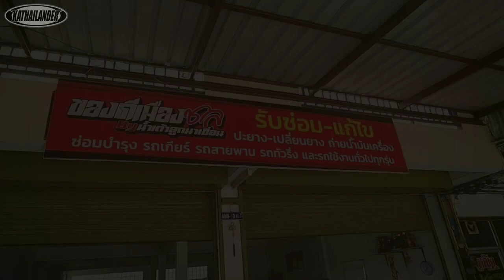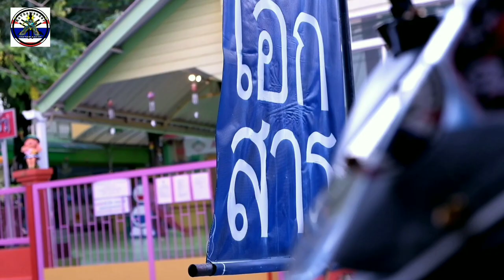AEROX GOLD RADIATOR | 141KPH TS | BOUSHI X NTCSHOP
For references check this links for my set up:

-192cc set up

-62mm bore up vlog

-1st stage set up stock size piston

LIQWYD - YOU

NO-copy rights